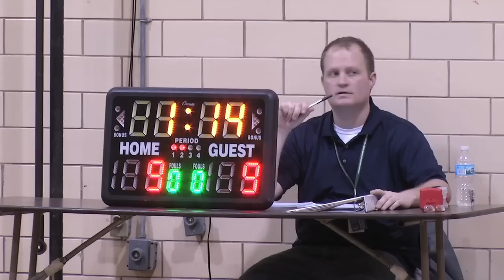Windy City Hoops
Mayor Emanuel and NBA legend Isiah Thomas launched a campaign for Windy City Hoops, a youth basketball league that will provide safe alternatives for Chicago students on Friday and Saturday nights in targeted communities across the City. Here's how you can help